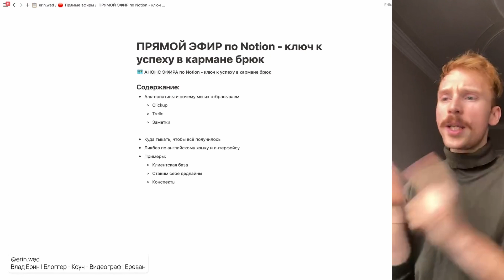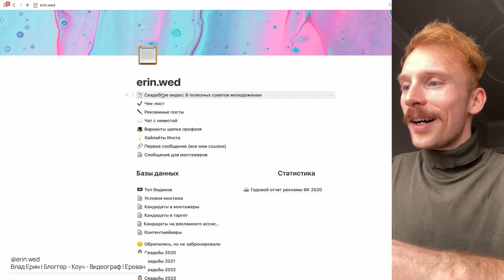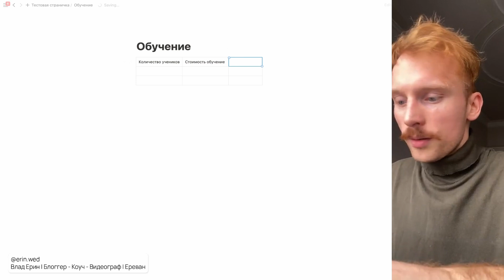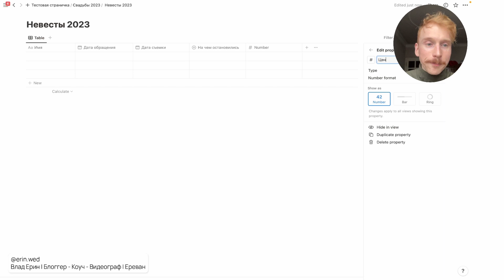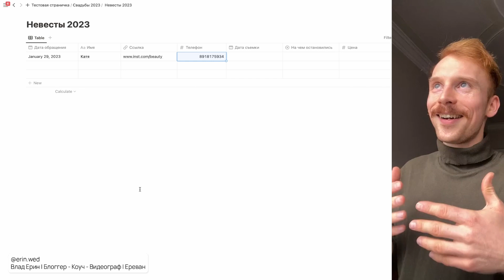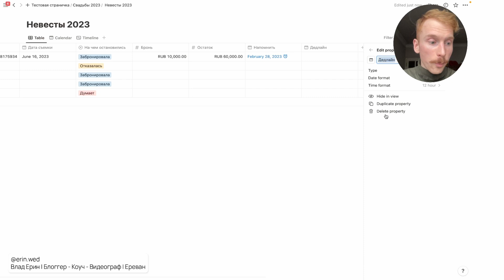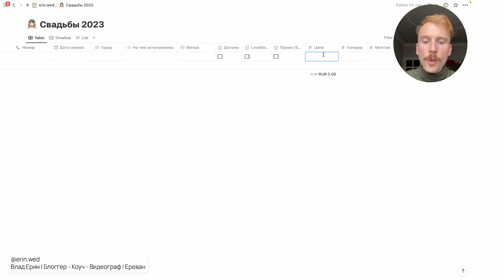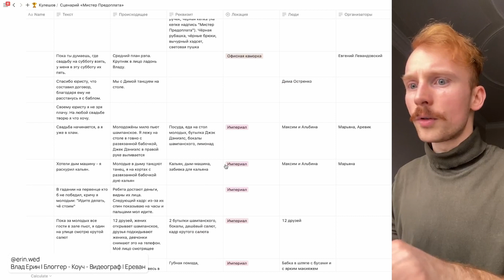ПРЯМОЙ ЭФИР по Notion - ключ к успеху в кармане брюк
Все вместе разбираемся в Notion.

"Нужен Ноушен" - вышлю вам шаблон для ведения клиентской базы